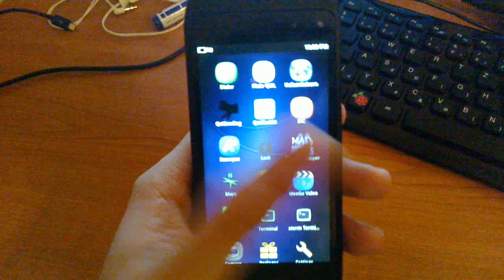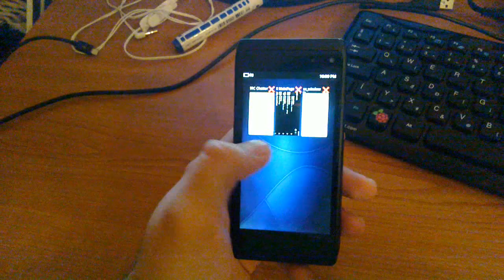QML desktop proof of concept "lipstick" on Nemo Mobile (Mer)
This is a proof of concept desktop user experience implemented in QML running on top of Nemo Mobile (Mer) on my Nokia N950. It has a working app launcher and an app switcher, a working status bar and the ability to rotate itself according to the orientation of the device.